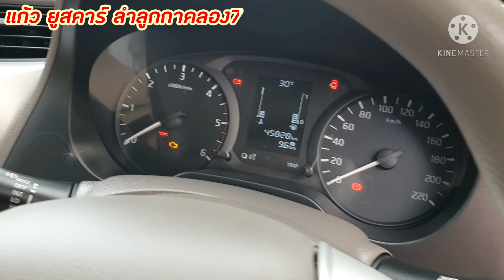2018นาวาร่า np300 cab 2.5 m/t รถสวย โดย แก้ว ยูสคาร์ ลำลูกกาคลอง7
Navara ปี 2018 สภาพสวย แถมแม็ก 18 โหลด 3 นิ้ว วิ่งน้อยมากสภาพนางฟ้า ลงวันที่6/4/64
สนใจติดต่อ 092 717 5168 ร้านจำหน่ายรถยนต์มือสองเกรดพรีเมี่ยม  แก้วยูสคาร์ลำลูกกาคลอง 7 บริการด้วยสัจจะและไมตรี